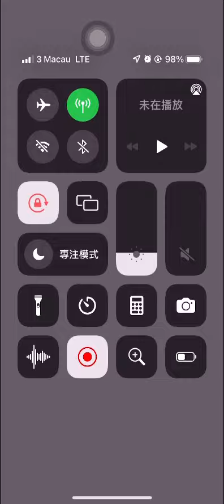(Angry birds dream blast) Level 8445 gameplay, subscribe for latest update!